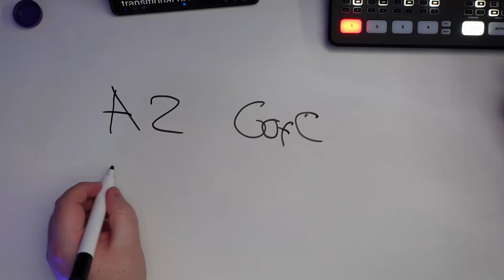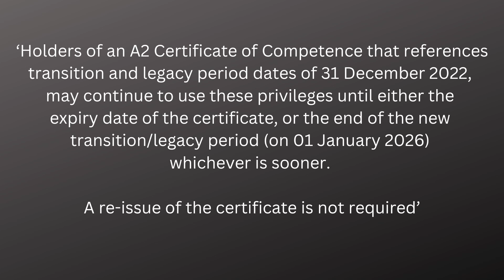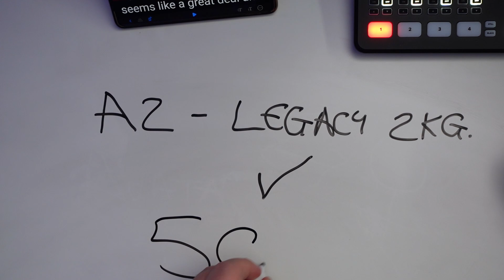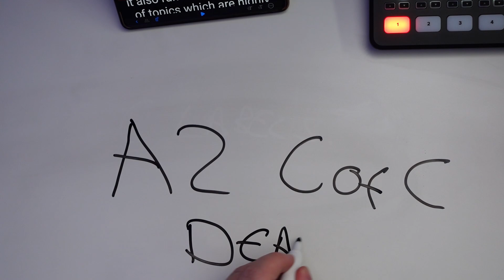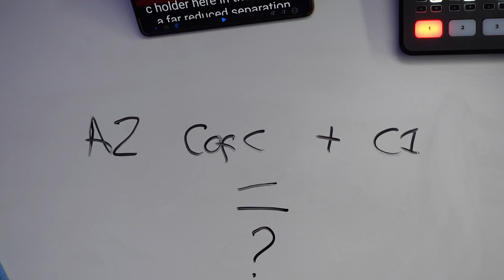Is the UK A2 CofC DEAD? Drone Certificate Still VALID in 2023?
Hey everyone! It has been a busy couple of weeks in terms of UK drone rule news and today we focus on the A2 Certificate of Competency or the A2 CofC and ask how will the recent announcements impact the course ongoing and existing certificate holders? Will the certificate be valid in the new transition period? What privileges will holders retain? Join Sean as he answers these as well as giving his own thoughts on a fair way forward and whether the existing A2 CofC is now dead...

Would you like your brand to work with Geeksvana? We have a range of sponsorship and collaboration opportunities open to companies.

👖 GEEKSVANA MERCH!!

📹 GEEKSVANA STUDIOS
We work with clients to produce a range of high-quality video content for their own social media accounts. From training videos and internal support content to YouTube content and live streaming events, Geeksvana Studios can provide a cost-effective solution. With studio space available we also have a team of male and female presenters available if required.

🛩️ DRONE SERVICES
Geeksvana Studios can also offer you a range of drone services. From data capture to videography or event coverage, we have a range of aircraft and A2 CofC and GVC qualified operators to complete the task.